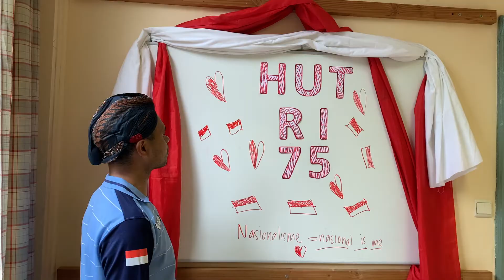BERKIBARLAH TERUS MERAHKU DAN PUTIHKU - HUT RI KE-75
''Wahai Sang Saka Merah Putih
berkibarlah terus di bumi Nusantara,
selalu, selamanya...
     Jangan pernah membiarkan siapapun
     menghentikanmu berkibar,
     karena engkau telah merdeka;
     karena engkau bebas untuk berkibar.
Kami bangga memilikimu
dan kami akan mencintaimu
sampai akhir hayat kami.
     Walaupun kami jauh dari
     kibaranmu di bumi Nusantara,
     tetapi kami tidak pernah melupakanmu,
     karena Merahmu adalah darah kami,
     dan Putihmu adalah tulang kami.
Engkau selau kami bawa
dalam setiap napas hidup kami
selalu...selamanya...
Berkibarlah terus Merahku,
Berkibarlah terus Putihku''
(Karya: Toni Be)

Walaupun tahun ini tidak ada acara 17a-an di KBRI-Brussel seperti setiap tahunnya karena COVID-19, tetap saja kita perlu melakukan sesuatu untuk menciptakan suasana 17-an di rumah kita masing-masing.

Selamat Hari Ulang Tahun Kemerdekaan RI yang ke-75.
Semoga makin maju bangsanya dan makin sejahtera raykatnya.

All the best... God bless you all.